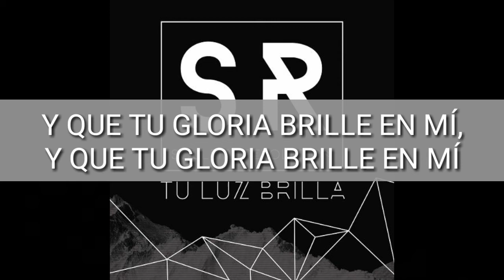Levántate - Soulfire revolution ( Pista karaoke sin coros)